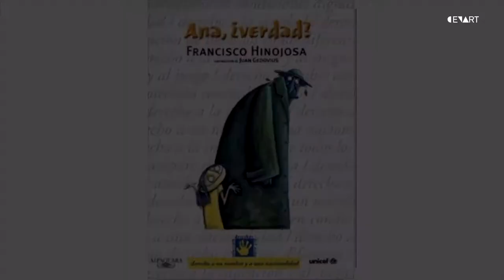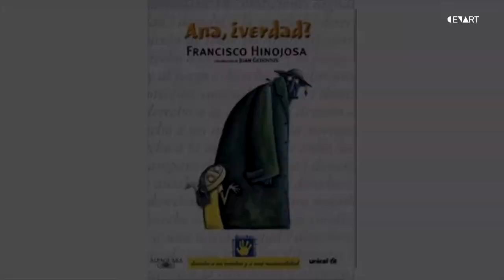6.- Ana ¿Verdad? | Y tú ¿Qué cuentos cuentas?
Y tú ¿Qué cuentos cuentas?
Imparte: Gerardo Chan
6.- Ana, ¿Verdad?

Gerardo Chan, nos muestra un espacio creado para compartir historias de todo el mundo. Si tú eres amante de los cuentos, de las fábulas, de las historias, si te gusta ver personajes sin iguales, vivir aventuras extraordinarias, este es un lugar para ti. Y así comienza el cuento: “Ana, ¿Verdad?” de Francisco Hinojosa